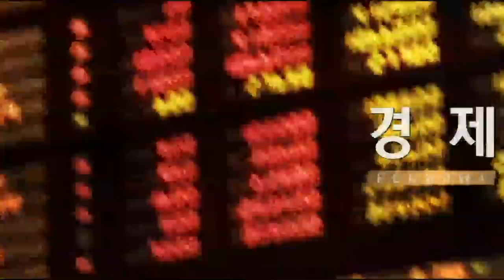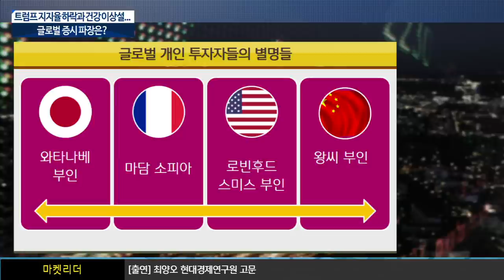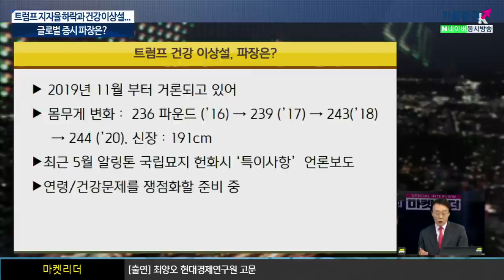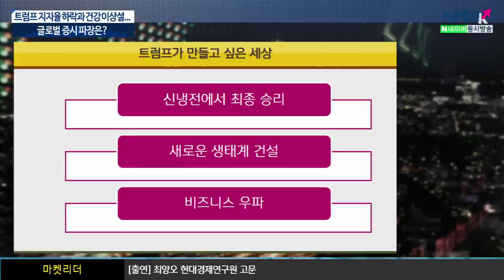트럼프 지지율 하락과 건강 이상설...글로벌 증시 파장은? (이진우의 마켓리더.시장분석/with.​​​​​​​최양오 현대경제연구원 고문​/20.06.16)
개인 투자자가 주도하는 증시?
증시체력(펀더멘탈), 주가 따라올까?
트럼프 대통령 건강이상설과 증시 영향 점검
전 세계적으로 개인들의 투자 비중이 커지는 중
악재에는 반응을 안 하고 호재에만 반응하는 특이한 장 형성
투자 대기자금 MMF에 국내 147조, 미국 5,800조 유동성이 큰 상황
현재 감정적인 투자 빈도가 높은 상황 2달~3달 후에는 불나방이라는 단어가 나올 수 있는 개연성 존재

개인들이 보기에는 연준이 받쳐주는 장이라고 보이고 있고
기관은 추경매수에 방점을 두고 가는 것
현재 투자하는 상위 10대의 종목을 보면 기관, 개인 투자자가 일치하는 종목이 없고
위험에 대한 리스크 테이킹을 얼마나 하느냐가 분수령이 될 것으로 전망

​트럼프 건강검진 수치 공개 '과체중이나 건강한 상황'
하지만 최근 공식 석상에서의 모습에 건강 이상설 재점화

「좋아요」와 「구독」잊지 말고 눌러주세요